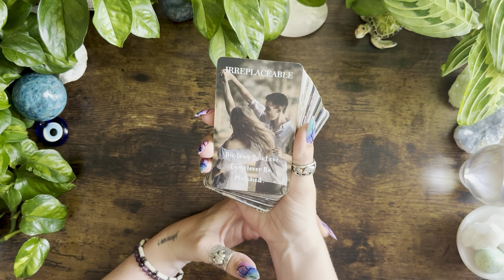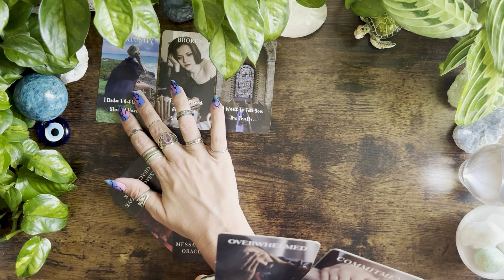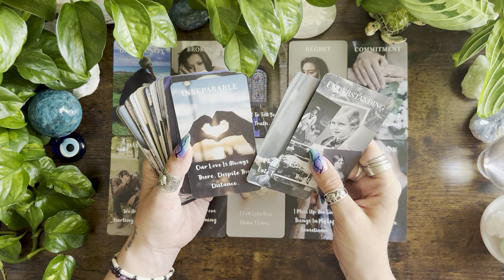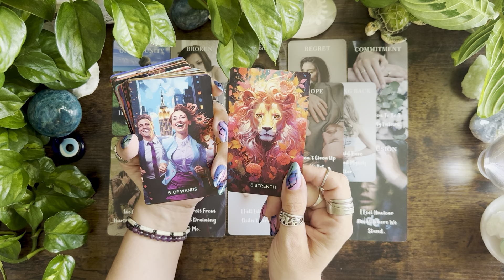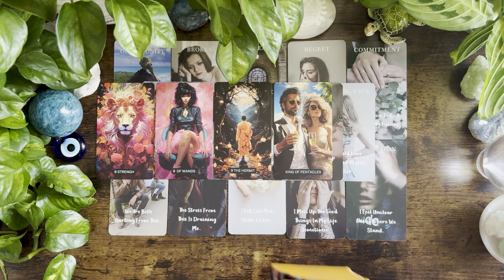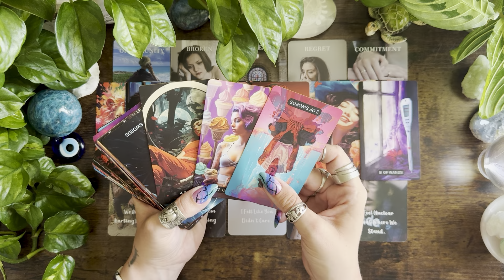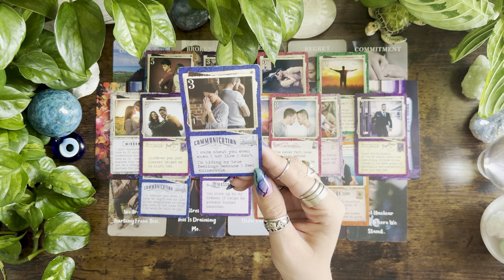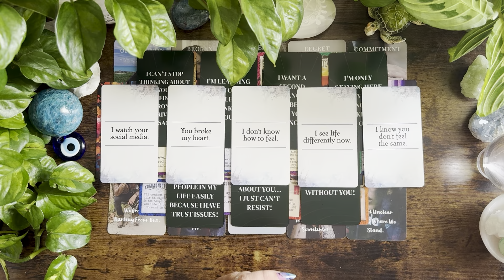“I am MISERABLE without you!!!” 💍🕊️☎️🌹❤️‍🩹🥹Timeless LOVE Reading🥹❤️‍🩹🌹☎️🕊️💍